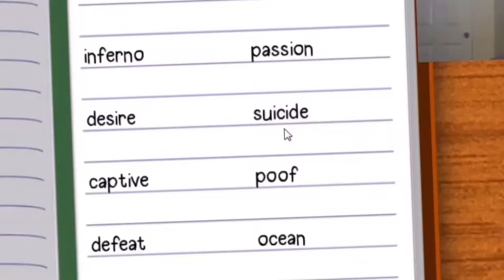The RATifier’s public PSA about suicide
The RATifier warns younger viewers about the dangers of suicide, while playing a hentai game.